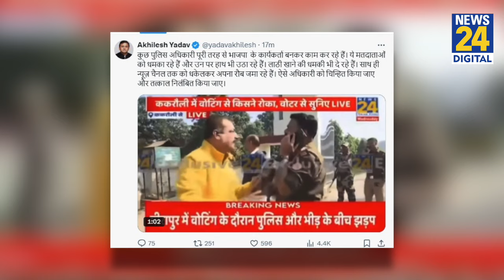News 24 के पत्रकार के साथ हुई धक्का-मुक्की, भड़के Akhilesh Yadav ने 'X' पर किया पोस्ट